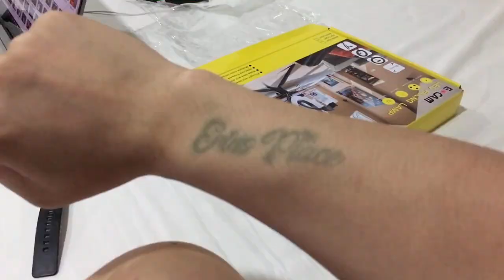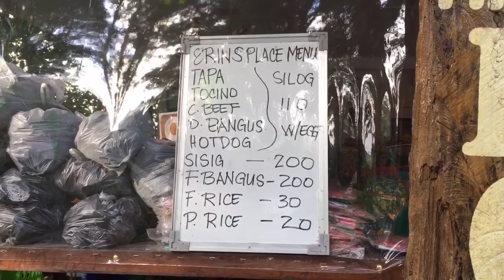Erin's Place Resort | A Perfect Place to Relax | Baras Rizal | ARTHUR SAQUIDO JR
Vlog Title: Erin's Place Resort | A Perfect Place to relax | Baras Rizal

For reservation in Erin's Place Resort Place contact or visit FACEBOOK PAGE of Erins Place Resort

A resort secluded in the quiet parts of sitio San Roque Brgy Pinugay Baras Rizal surrounded by natures majestic creations.

SEND ME SOMETHING :
SMILE CITHOMES BRGY KALIGAYAHAN QUEZON CITY

Thank you "ART SQUAD"
 ARTHUR SAQUIDO JR